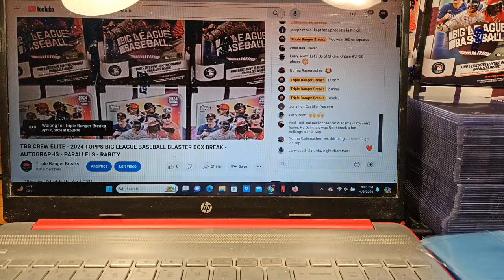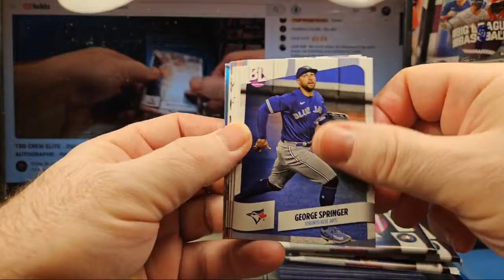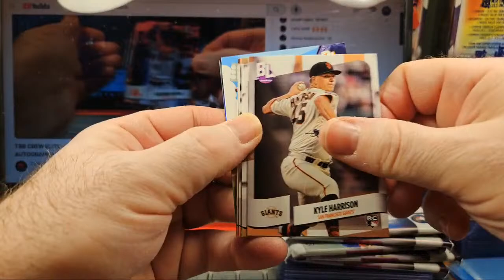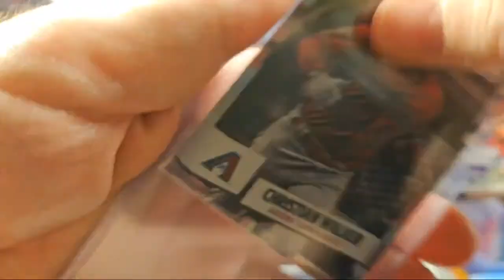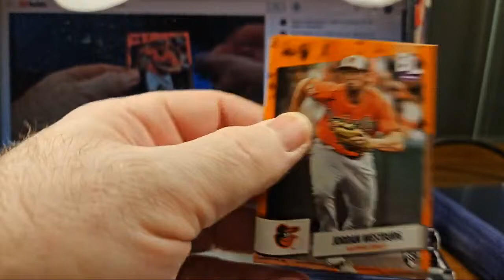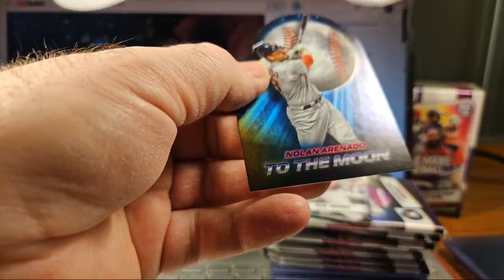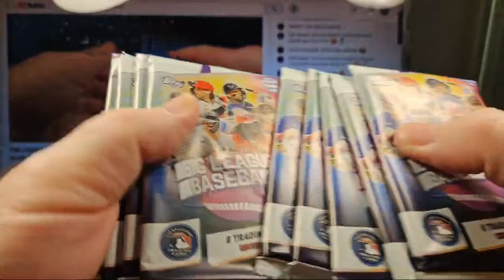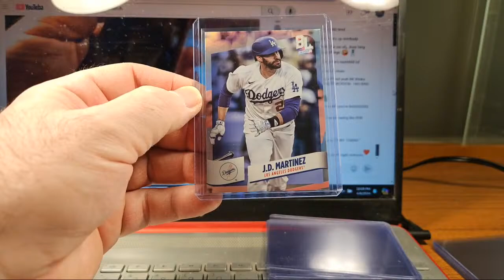TBB CREW ELITE - 2024 TOPPS BIG LEAGUE BASEBALL BLASTER BOX BREAK - AUTOGRAPHS - PARALLELS - RARITY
Thanks for joining me tonight!

Follow @3bangerbreaks on Twitter

Let's have some fun and pull some BANGERS!!!